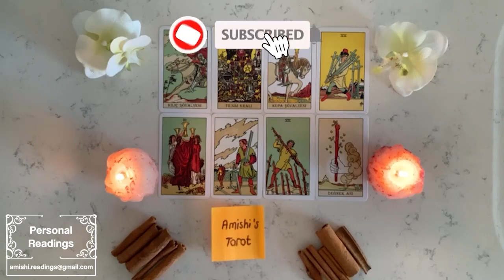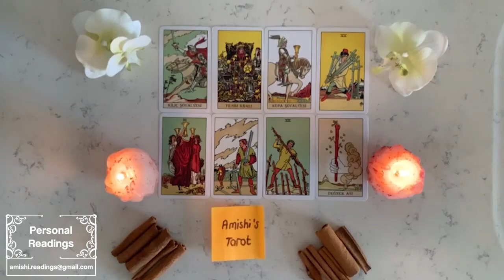LEO ❤️‍🔥 URGENT‼️ YOUR EX IS DYING LEO! LEO NOVEMBER 2022 LOVE TAROT READING